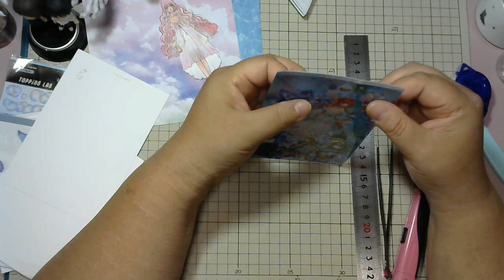【作業動画】でこらぶ活動 8月「海」 Part1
入部しました❣